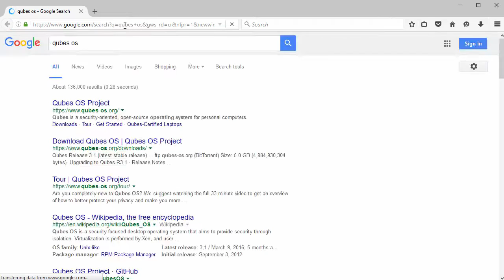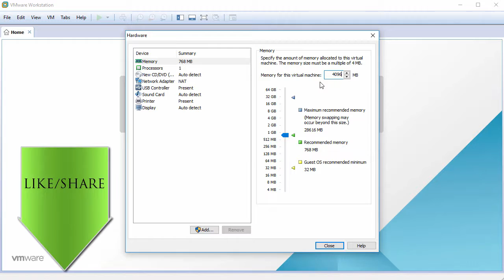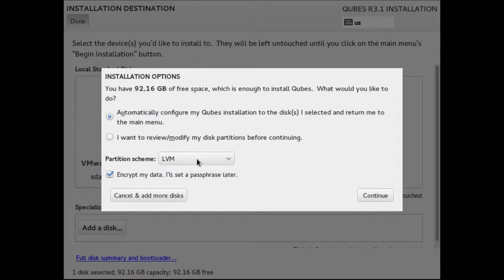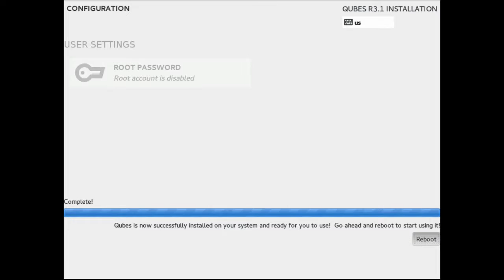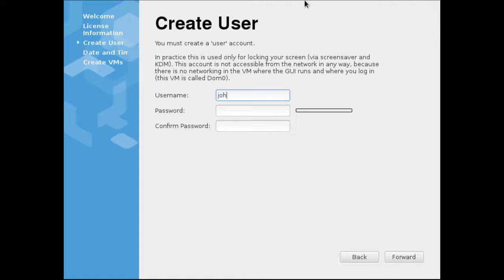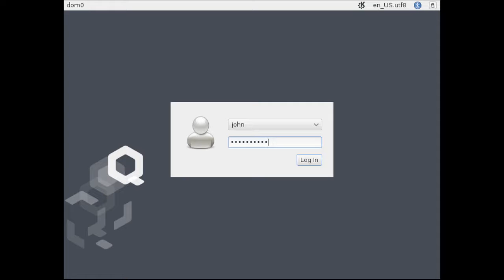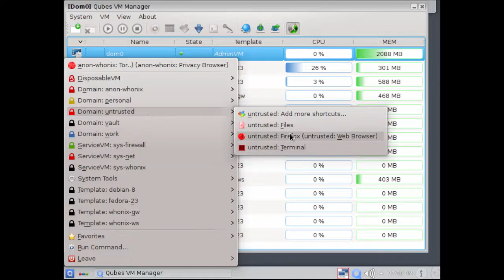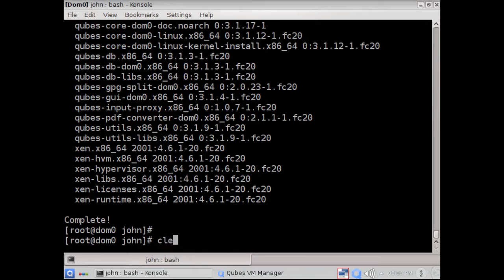How to Install Qubes OS 3.1 + Review on VMware Workstation Easy Tutorial [HD]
Easy video tutorial on how to install and configure Qubes OS 3.1 and review on VMware Workstation/Player step by step. You can also use this tutorial for installing Qubes OS R3.1 on physical computer or laptop.

Steps:
1- Download Qubes OS R3.1 ISO
2- Start Installation
3- Configure and Update Qubes OS Dom0
4- Launch applications such as Firefox and Tor etc.
5- Qubes OS 3.1 Short Review

What is Qubes OS?
Qubes OS is a security-oriented operating system (OS) that aims to provide security through isolation by using domains. Virtualization is performed by Xen, and user environments can be based on Fedora, Debian, Whonix, and Microsoft Windows, among other operating systems.

Qubes R3.1 New Features
- Management Stack based of Salt Stack in dom0
- Out of the box Whonix setup
- UEFI support
- Updated GPU drivers in dom0
- PV Grub support
- Out of the box USB VM setup, including handling USB mouse
- Xen upgraded to 4.6, for better hardware support
- Improve updates proxy flexibility - especially repositories served over HTTPS

OS R3.1 Minimum System Requirements
- Intel or AMD processor 64-bit
- 4 GB RAM
- 32 GB disk space

OS R3.1 Recommended System Requirements
- Fast SSD (strongly recommended)
- Intel VT-x or AMD-V (required for running HVM domains, such as Windows-based AppVMs)
- Intel VT-d or AMD-Vi (aka AMD IOMMU) (required for effective isolation of network VMs)

BTC: bc1qwtus98fmqwruvd2fdmcryrtrzy6rpheumjh5w9
ETH: 0x95ef4340F1D428C091AA5729FE2dB30f41e1EeC4
LTC: ltc1qnvwrhxhrhzg3mzvz052ppjckmjs3k8vgjkgg9m
XRP: rP24VnD9Y9g3WmfPJ9cZi3wWMZ8Ucgfvey